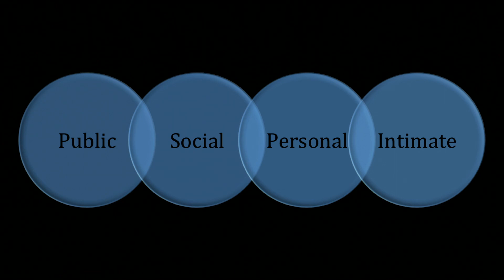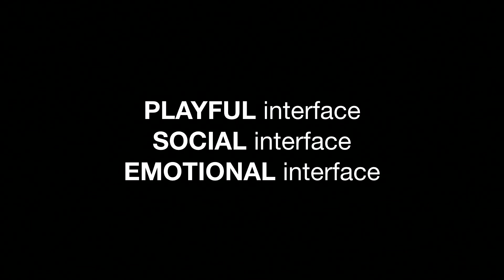Anouk Wipprecht: Clothing as emotional interface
Anouk Wipprecht is a Dutch designer and engineer whose work combines fashion, robotics and technology in what she calls “technological couture.” In this talk, she walks us through some of her designs and how they help broadcast our feelings.